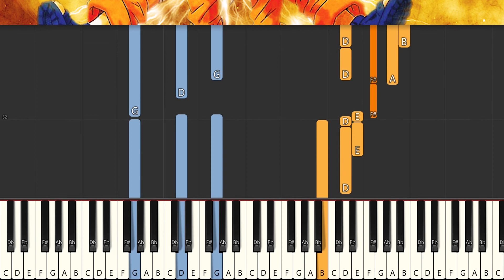🎹 Naruto - NO HOME (RWP Sheets)